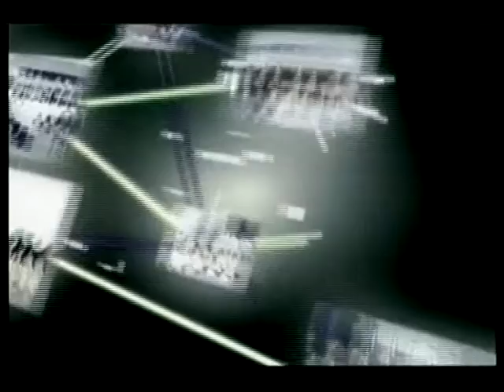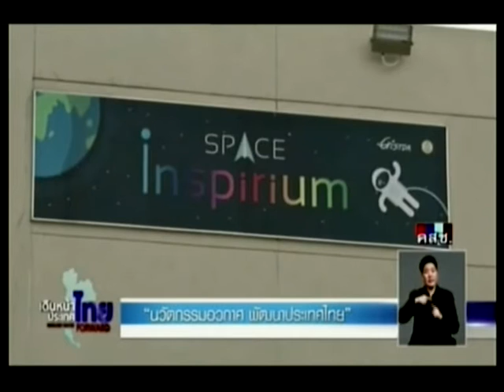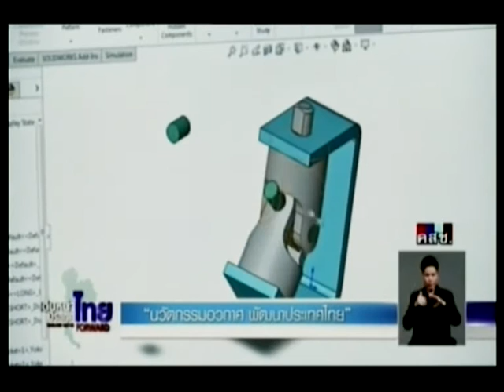เดินหน้าประเทศไทย "นวัตกรรมอวกาศ พัฒนาประกาศไทย"